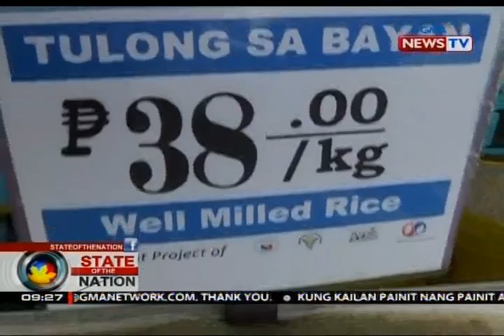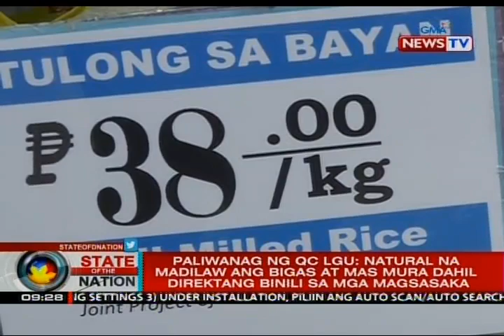SONA: Murang bigas na 'Tulong sa Bayan,' ayaw ng ilang mamimili dahil sa kulay nito at amoy